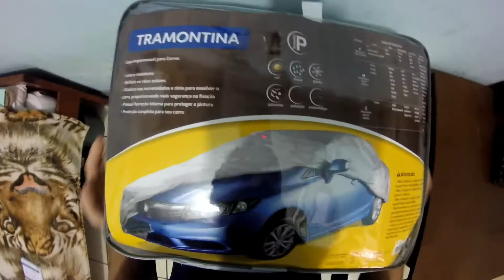Unbox Capa tramontina P/ Carro Impermeavel/Reflete Raios Solares(Tamanho P)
Bom dia,boa tarde,boa noite, Obrigado a todos pela força nos videos de Unbox,  Logo vem novidade galera, ABençoada quinta feira a todos, fiquem com Deus.